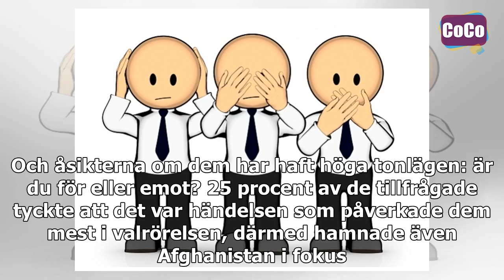Snälla, orka läsa, se och lyssna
Tack för att du tittade på